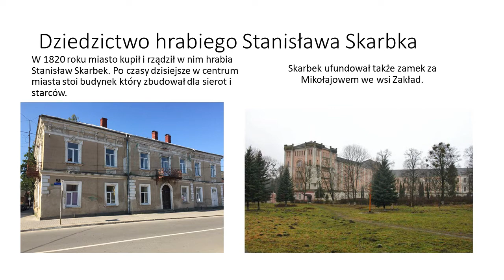MOJA RODZINA I MOJE MIASTO MIKOŁAJóW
Prezentacja przygotowana przez ucznia Kolegium Św. Stanisława Kostki Eugeniusza Swobodę